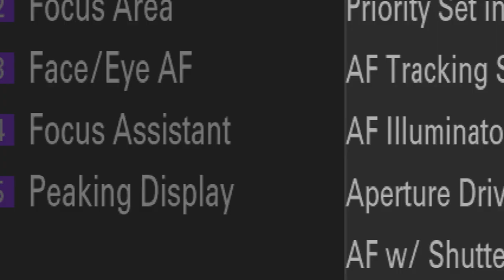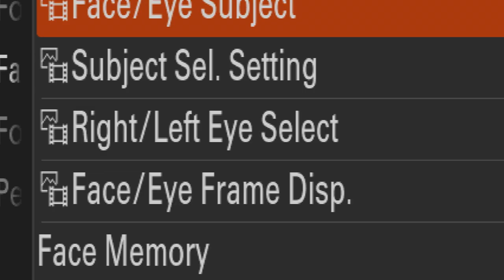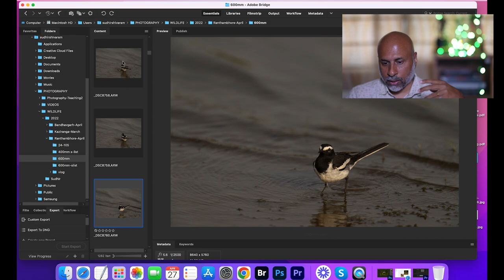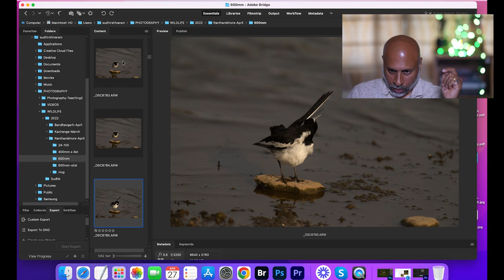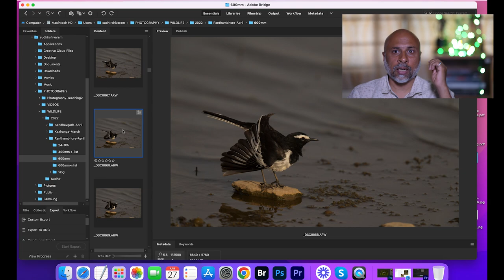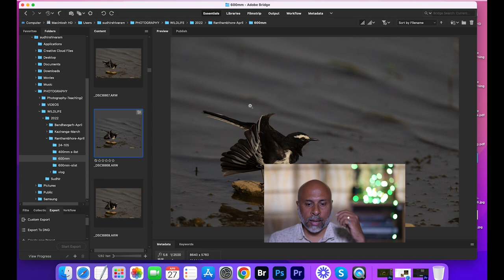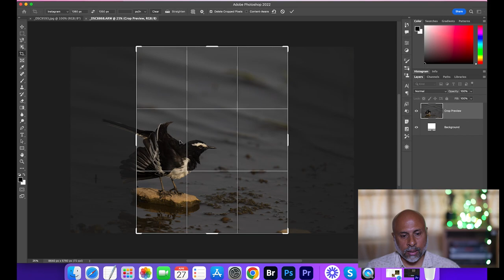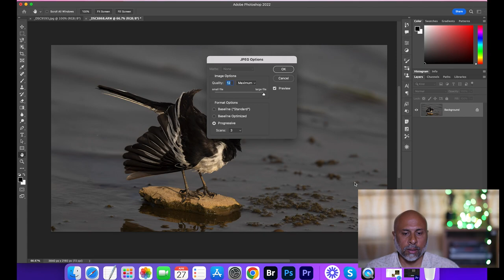Understanding Bird Behaviour - Get Amazing Images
In this video I show you the behind the scene of how I plan and execute my shots. I show you what the camera sees and it's settings.

Become the photographer you always wanted to be. Our online photography courses are crafted by Sudhir Shivaram, India's most reputed photography mentor.

How to install my App?
For iOS:
- Install "My Institute" App from App Store (Org Code WMEEG)
For Android:
Download "Sudhir Shivaram Photography" App from Playstore.